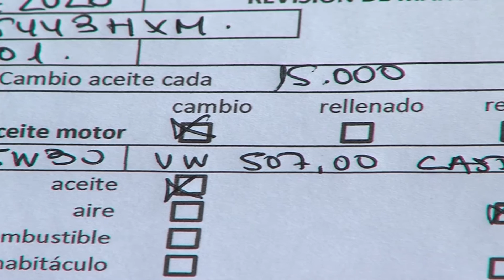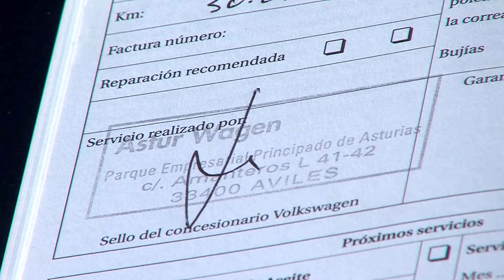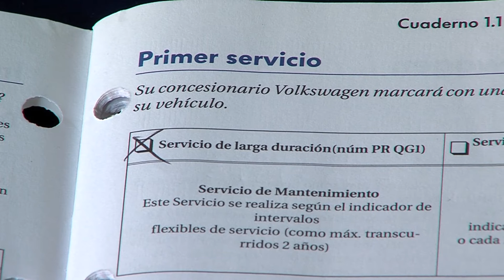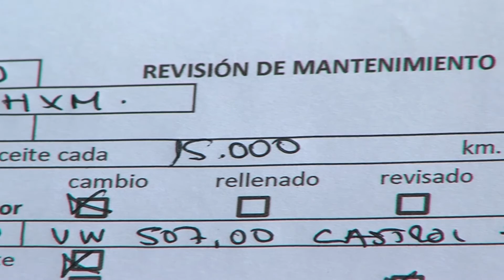¿Son todos los mantenimientos del coche imprescindibles?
En este reportaje de Cruzando en Verde Digital te desvelamos qué mantenimientos son imprescindibles y cuáles no .
Este programa está realizado por Primer Plano TV.